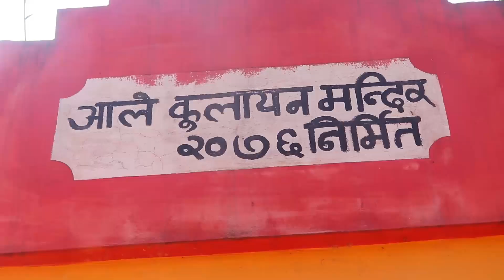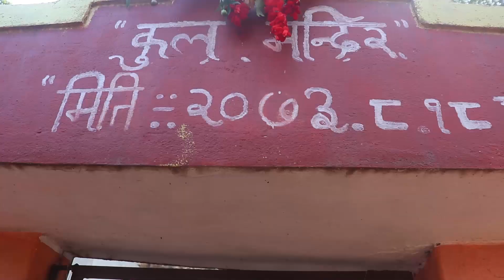अाले मगरहरूकाे कुलायन पुजा II काेटाकाेट बेसी II २८ मंसिर २०७९ II ALE MAGARS II KOTAKOT BESI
About - This is an entertainment channel where you will get limitless entertainment and many more… ..